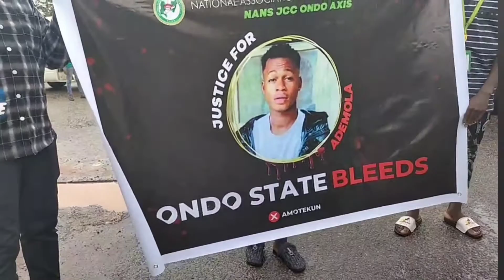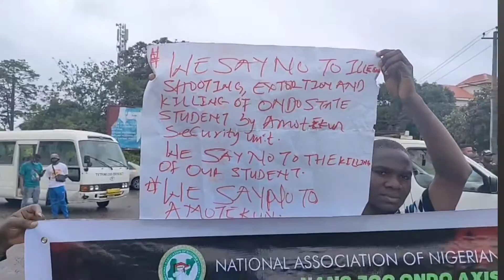ODO AKURE STUDENT PROTEST AGAINST AMOTEKUN OPERATIVES ALLEGEDLY SHT RUFUS GIWA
ogboninun channel